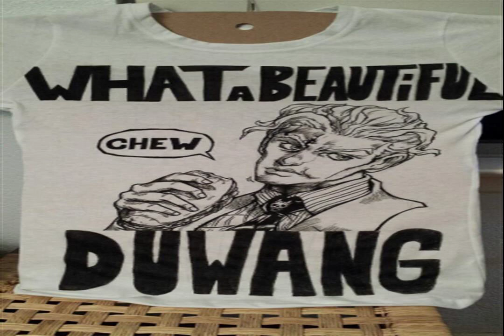ONLY JUICE Lone june SLOW DREAM So Sophisticated Ways Read each day